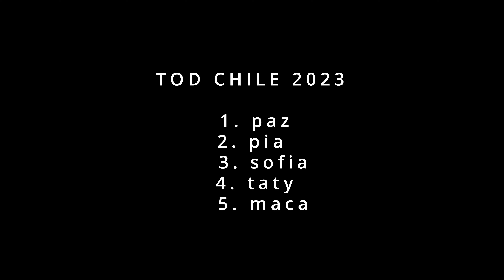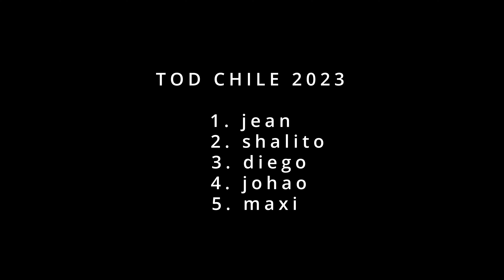TOD CHILE 2023 5to lugar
una de las carreras mas locas , frenéticas y duras que he corrido , el nivel estaba por las nubes . tuve batallas con muchos corredores incluso con amigos , vi a todo el top 15 excepto a los primeros 2 . inolvidable!
falta el checkpoint de La Paz por que justo se acabo la bateria y había demasiada acción para cambiar la bateria mientras andaba.